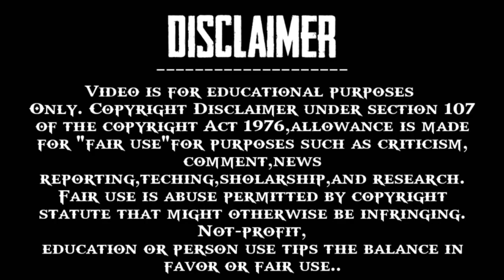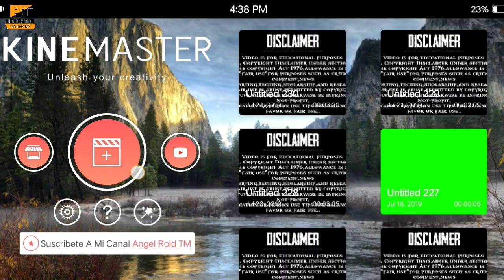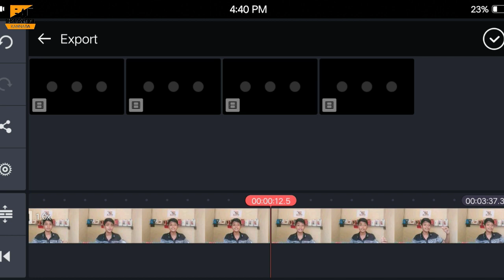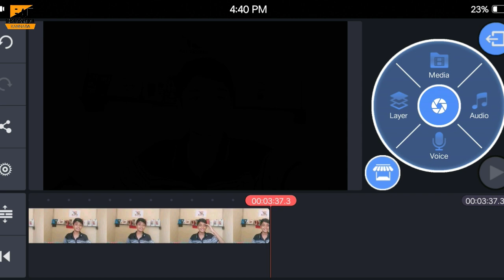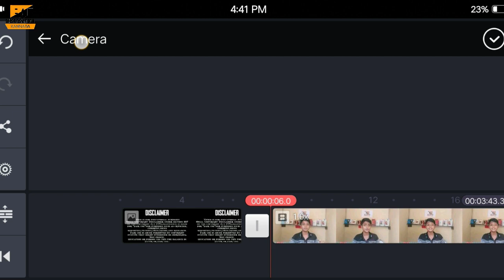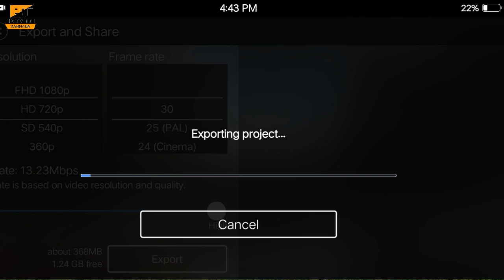How to edit a YouTube videos in Android moblie in Kannada / Best video editing app 2019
(Background music)
 it is not copyright song

Thank For
WATCHING